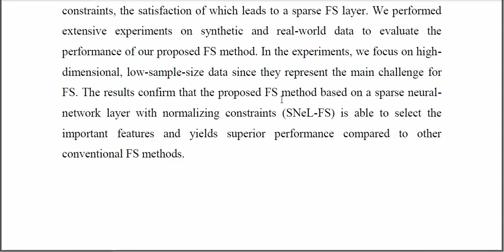Feature Selection Based on a Sparse Neural Network Layer With Normalizing Constraints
IEEE PROJECTS 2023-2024 TITLE LIST
From Our Title List the Cost will be,
Python=4500/-
Mininet=5000/-
Dot Net Project =2500/-
Java Project=2500/-

Support Including Packages
* Complete Source Code
* Complete Documentation
* Complete Presentation Slides
* Flow Diagram
* Database File
* Screenshots
* Execution Procedure
* Video Tutorials
* Supporting Softwares

Support Specialization
* 24/7 Support
* Ticketing System
* Voice Conference
* Video On Demand
* Remote Connectivity
* Document Customization